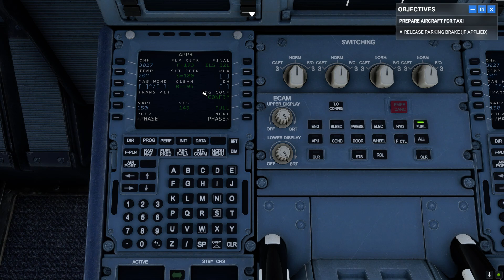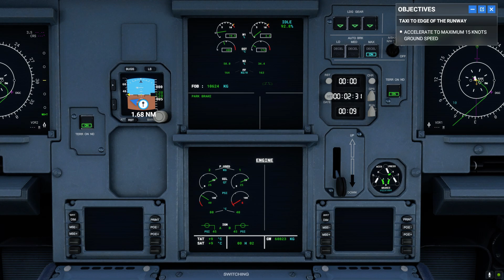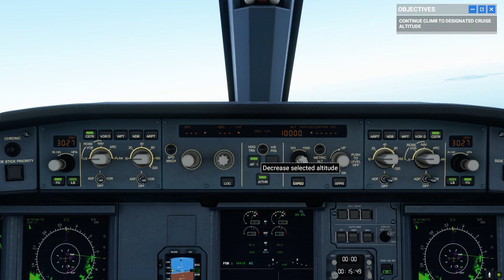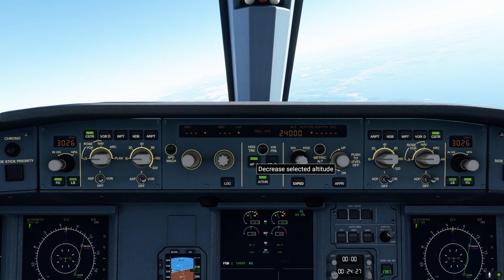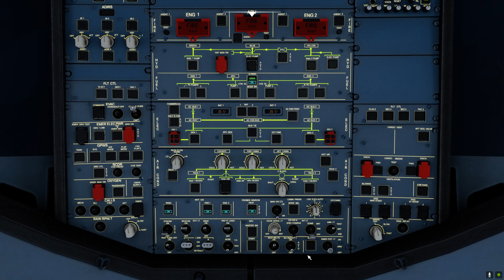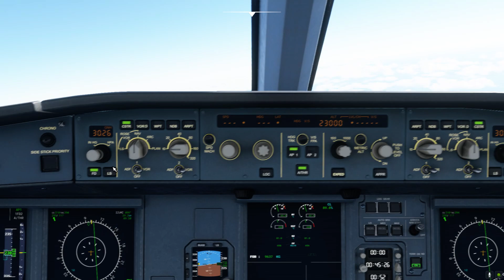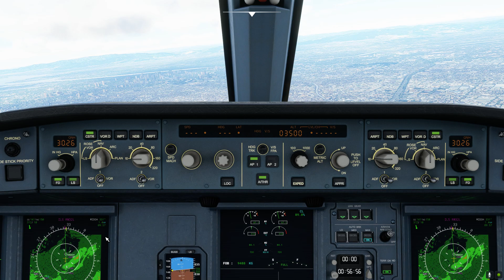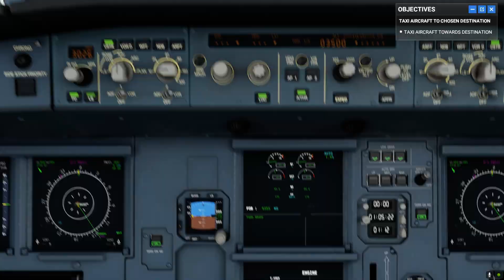Microsoft Flight Simulator2020.12.08 RJFF to RJOO with Air System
私が幼少の頃住んでいた、福岡県粕屋郡志免町桜ケ丘には福岡空港にお勤めの方が多数住んでいらっしゃいました。
家族ぐるみで懇意にさせて頂いていた方が日本エアシステムの福岡空港マネージャー様でした。
本動画は日本エアシステムのご近所様に捧げます！と言いたいところですが、着陸ミスってます。スイマセン!!!

公式が認めているバグらしく、右旋回し続けていますし、コースに乗っていません。G/Sとローカライザが合いません。